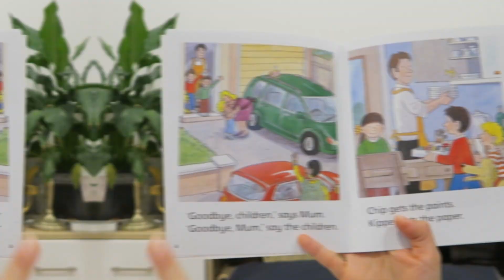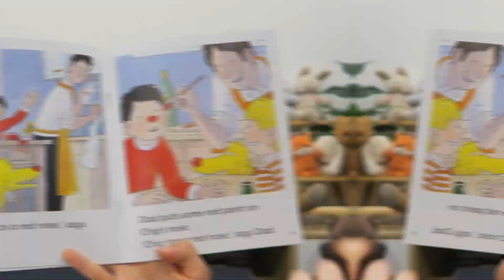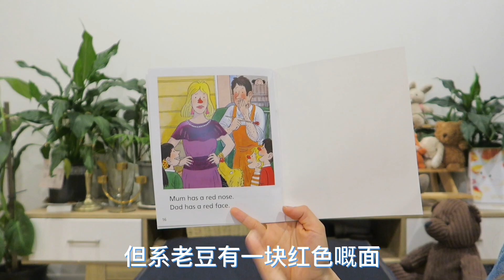粤语学习 Cantonese Learning｜ 粤语版牛津树 Red noses红色的鼻子 ｜ 故事教学 Story learning | 大声朗读 Reading aloud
Oxford Reading Tree: Stage 2:
“Red noses”

Story by Roderick Hunt and Susan Sprengeler, Artwork by Alex Brychta

Welcome to my Cantonese learning channel, where I will guide you through the process of learning sentence-by-sentence, making it easy for beginners to follow along.

In this video, we'll use Cantonese to read aloud the popular English book, Oxford Reading Tree “Red noses”.

You'll get to improve your Cantonese reading skills while learning new vocabulary and grammar in the context of a fun and engaging story.

Let’s read the story in Cantonese!
Cantonese is fun to learn with Kailin!

I hope that you enjoy the Cantonese learning.